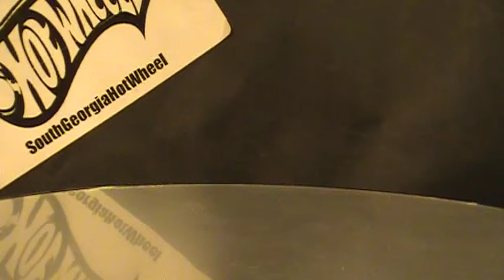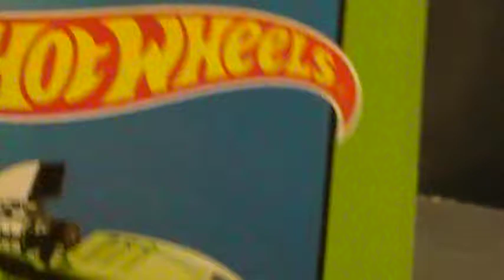$uper Contest Time!!!!!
Rules:
1. Like
2. Coment your name
3. Have fun and good luck